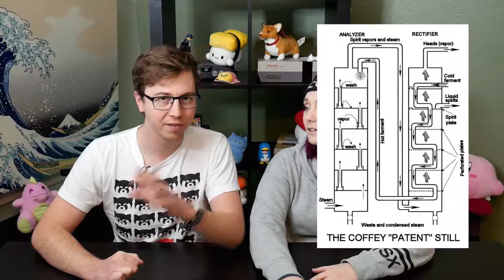Japanese Gin and Vodka, Japan Whaling, Harajuku Shopping Guides, and New Years Lucky Bags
Japanese Gin and Vodka are getting awards. Japan is going to start whaling again. As well as some great New Years and shopping videos this week.

News:
Japanese Vodka and Gin

Love animals and want to help Red Pandas survive?
Buy Kawaii Akai Panda merch and half of profits go to help those little critters homes!